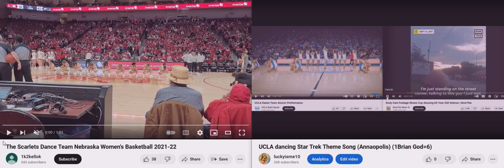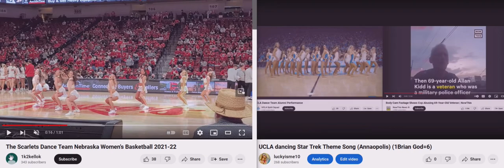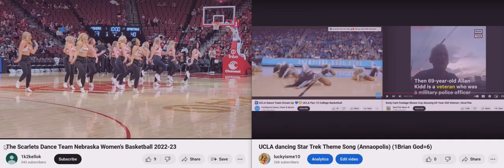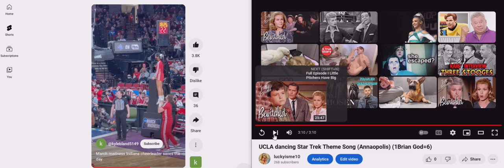Nebraska State dancing Star Trek Theme Song (Annaopolis #2) (1Brian God=6)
(1:15) = woman God=6

02/06/2024 @ (11:57) AM = Electra woman God! (2:57) is also the 23 woman God of war high score (2:12)

* Watch how everyone changes into lyric puppets? I told you I am God!

*11:41 = the (0:24) woman God! (2:05)
(2:14, 2:23, 2:41) and her justice (5:02, 5:20) and I'm sure I missed some? (2:32) = 23 woman God high score justice!

232 woman God HS = (2:23) the day I found out I was God (2/23/22)

1:11 is the Angel woman God.

Here's one of my first generic Talk to God codebooks:

1:38 = 1john 3:8

Anna or Brian 1/4 God=(1:41) 0:40, 1:13, 1:22, 1:31, 1:40
2/4 = 2:13, (2:22), 2:40, 2:31
3/4 = 3:13, (3:22), 3:40, 3:31
4/4 = 4:13, (4:22), 4:40, 4:31
5/4 = 5:13, (5:22). 5:40, 5:31
6/4 = 6:13 That john 3:16 backwards! 6:22, 6:31, 6:40

1:22 woman God

5:06 AM

1:24
5=Mary =woman
(2)
Angel woman God = (0:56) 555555
705 woman God = (0:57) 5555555

Perfection = (0:55)
Single perfection 1:55
Double perfection 2:55
Triple perfection 3:55
Quadruple perfection 4:55

1:51 = 1woman God=6

1:28 woman God
0:28, 2:08, 2:26, 2:44

0:11, 0:56, 1:10, (1:11), 1:55, 1:56, 2:11, 2:56, 3:11, 3:56, 4:11, 4:56, 5:11, 5:56 etc

2:36 = I'll destroy you all!
4:36 =I'll double destroy you all!

1Brian God=6
1:06, (1:33)= the Brian God (0:53)
0:35, 3:50 = the (3:15) woman God = genesis

29 / 39  God =Psalm 45 = (9): (3)
0:29, 2:09, 2:45, 2:54 / 0:39, 3:09, 3:45, 3:54

0:36, 3:06, 3:33 / 0:39, 3:09

6= Man
3:36
3:38
3:39

1john 3:6
1:36
(3:33)

1john 4:6 Ibb.co/Hg0npKx
1:46
(4:33)

1:40

6:53= (0:68) man is the son of God!
1:08

2:07, 2:25, 2:34, 2:43, 2:52

1God=3
0:31, 1:03, 1:12, 1:21, 1:30, 3:01

5:34 = the 75 woman God (0:57)
(5:07, 5:25, 5:34, 5:43, 5:52)

My Twitter creation notes:

10:10 Genesis (2:10) = (2:19, 2:27, 2:46, 2:55) who wins?

12:47 = 3:47 woman God! (The Angel woman God?) =(0:47)
(4:07)

7:34 = ♥ the (0:34) woman God justice (1:34)
(1:07, 1:16, 1:25, 1:43, 1:52)
1woman God=7

4:35 = (0:48) = (0:12) justice is the son of God
(4:26, 4:35, 4:44, 4:53) and w/ justice (8:04, 8:13, 8:22. 8:31)

1:02 Brian God (0:12, 1:02, 1:20, 1:00 = Brian God and 2:00 = broken dreams) = (0:03, 0:30, 3:00) = God

1:15 = 1woman God=6 w/ her Justice (1:51)

(3:27) Brian God vs the (3:36) Brian God

3/3 God w/ the TPOG =  (0:09, 0:19, 1:09, 1:45, 1:54)

12:39

Who wins?

3/3 God w/ the son of God =  (0:08, 0:18, 1:08, 1:26, *1:35, 1:44, 1:53)
3/3 God w/ the son of man =  (0:06, 0:16) = 1 (6) (1:06)

12:43 = (3:43) God's ♥ is a woman! (3:34)

Who wins?

(0:11) = the Angel woman God
(0:12) = 1woman God=2  (1:02)
(0:13) = 1woman God=3  (1:03)
(0:14) = 1woman God=4  (1:04)
(0:15) = 1woman God=5  (1:05)
(0:16) = 1woman God=6  (1:06)
(0:17) = 1woman God=7  (1:07)

2:37 = genesis 2/10 (2:10, 2:19, 2:46, 2:55) = 10/10 God is a man and God is a woman!

(3:06)
The (0:36) Brian God (3:06, 3:33) = (1john 3:6)
(1:36)

(9:06)
The 96 Brian God!
(9:33)

12/07/2023 @ (12:43) PM
The (0:37) woman God! w/ God (1:37)

(10:51)
1woman God=6 w/ bad time (1:51)

(6:11)
The 2nd savior Brian God? 1Brian God=16 in reverse w/ the woman God!

Add the videos